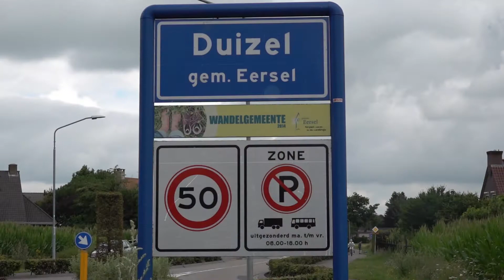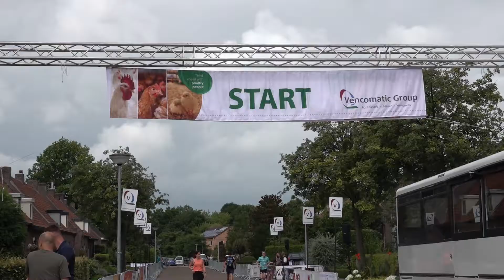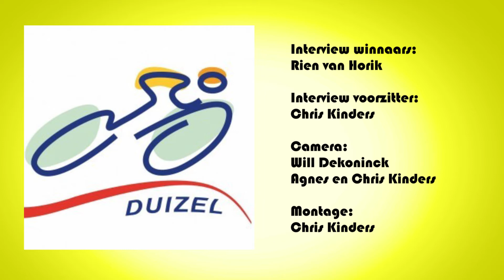Duizel om de Gele Trui verbeterde versie